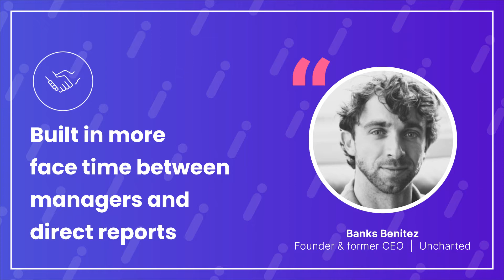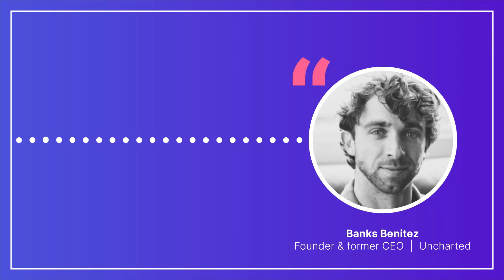Four-day work week: What improvements did you make based on feedback?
In our new four-day work week playbook, we talked with six executives about what they learned during their four-day week pilots.

One of the biggest takeaways? You won’t get it perfectly right the first time, and that’s okay.

Collecting feedback, but more importantly – adjusting well to it, is key. Here are some of the things four leaders changed about their 4-day week approach, based on feedback they received during their pilots.

(To get all the advice in our guide, The Four-Day Work Week Playbook,